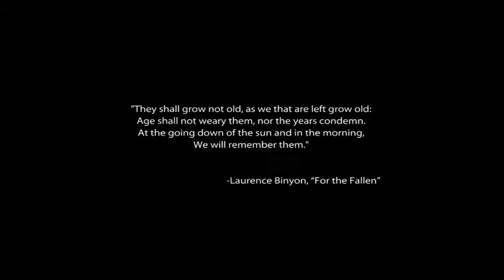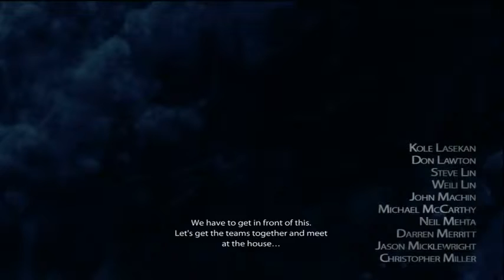Medal of Honor Walkthrough Prologue Part 1